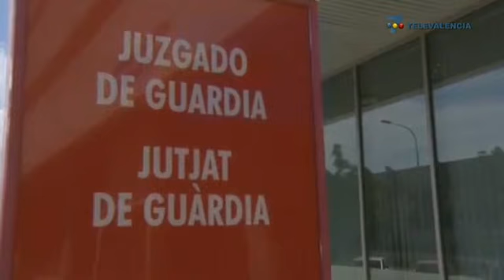Deportes 7 2014-04-10 Parte 2